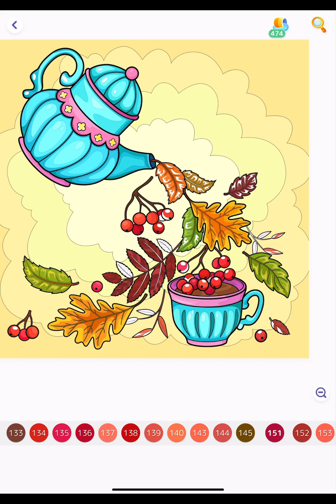Color with me Fall Teapot Hey Color Paint By Number App